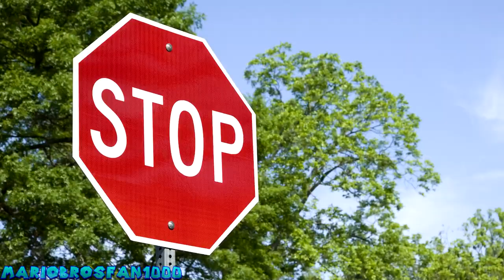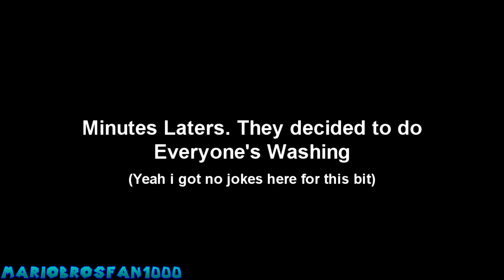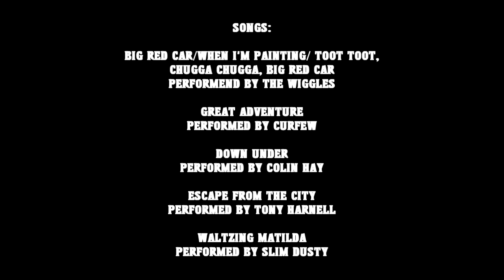YTP: Blinky Bill and the Big Red Car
Here we go to the Down Under where Koalas and Dingo's have a Paint War and doing odd jobs for an Obvious Wiggles Joke.

My Newest YTP is Here and This Time, I'm doing Blinky Bill cause i don't think nobody has ever done a YTP of that Cheeky Koala, But hey there's always the first to try and that's what i'm going to do. I was originally going to add more Aussie Jokes from Comedians and Shows but i couldn't find any that would suite the scene or just run out of time. But oh well, Please enjoy it.

Blinky Bill created by Dorothy Wall
The Adventures of Blinky Bill is Owned by Flying Bark Productions